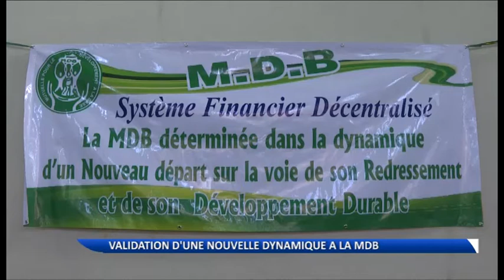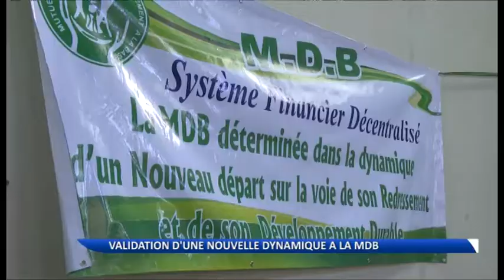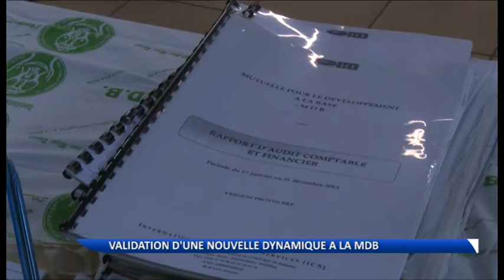Une nouvel élan amorcé à la mutuelle de développement à la base